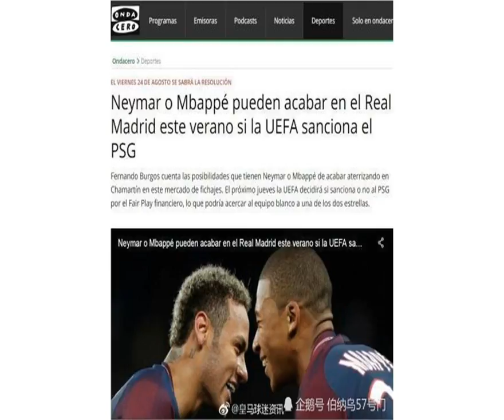曝巴黎恐遭欧足联处罚 皇马压哨白菜价拿下姆巴佩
进入广告                                                      广告                    腾讯视频 v.qq.com                                          网络链接似乎出现问题，            你可以 刷新        或 使用兼容模式播放       试试                使用客户端播放更稳定 立即下载          [ 错误码: xx, xxx ] 我要反馈                                          暂停                  下一集    00:00   /   06:24   直播                                          06:24   弹幕      高清                      超清            720P                               高清            480P